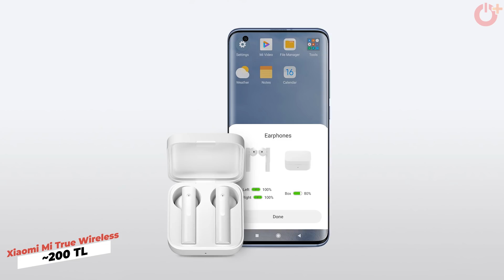Piyasada Bulabileceğiniz En İyi Kablosuz Kulaklıklar! (500 TL Altı)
Uygun fiyatlı kablosuz Bluetooth kulaklık arayanlar için kulaklık önerilerimizi bu videoda sizlerle paylaşıyoruz. Listedeki kulaklıkların bazıları Apple Airpods, Galaxy Buds gibi yüksek fiyatlı kulaklıklara alternatif olabilecek düzeyde. Bazılar da günlük ihtiyaçlarınızı rahatlıkla karşılayabilecek kadar kaliteli kulaklılardan oluşuyor.

Listede uzun zamandır çok satanlar listesinde yer alan Xiaomi ve Redmi, oyuncu ekipmanları üreticisi Razer, ses konusunda kendini kanıtlamış Anker ve JBL, son zamanlarda dikkat çeken TaoTronics gibi markaların kulaklıkları yer alıyor:

00:00​ Giriş
00:22 Xiaomi Mi TWS 2 Basic
01:12​ Anker Soundcore Life Q10
02:21 Redmi Airdots Basic 2
03:08 Jabra Elite 25e
03:45​ Razer Hammerhead
04:29​ JBL T500BT
05:19 SoundLiberty 92 Hi-Fi

Xiaomi Mi TWS 2 Basic